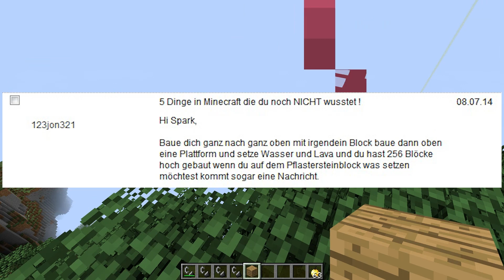5 Dinge in Minecraft ... die du noch NICHT wusstest! #44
Wenn dir das Video gefallen hat, würde es mich freuen, wenn du mich unterstützt und das Video mit der Teilenfunktion teilst.

5 Dinge in Minecraft ... die du noch NICHT wusstest!

Musik zur Verfügung gestellt von Monstercat:
Künstler: -Various-